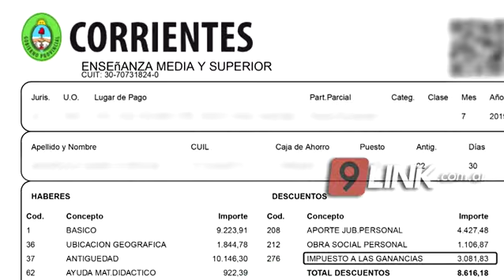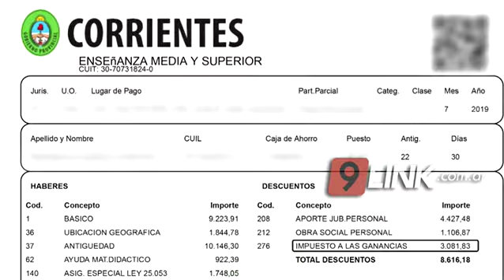C9 - Corrientes; Impuestos al sueldo docente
SUTECO RECHAZA ESTE COBRO A LAS GANANCIAS
FERNANDO RAMÍREZ - REFERENTE DEL GREMIO DOCENTE